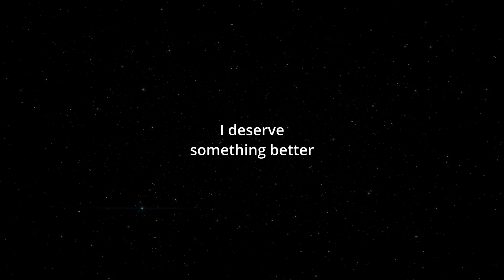How To Say (I deserve something better) In Spanish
How to say I deserve something better in spanish. This is a three word phrase. Merezco algo mejor.